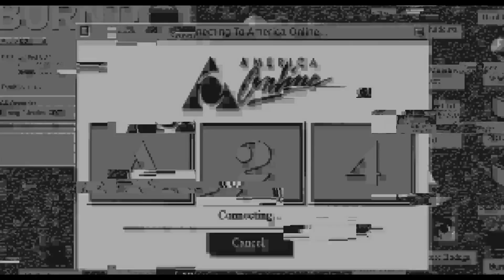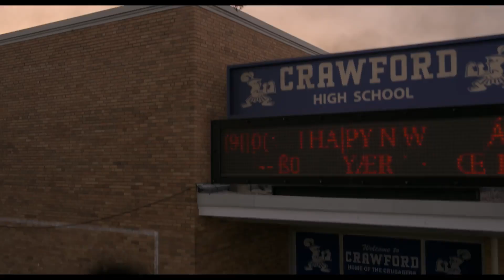Y2K | Official Trailer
Limited Theatrical Release Date: Fri, Dec 06, 2024

On the last night of 1999, two high school juniors crash a New Years Eve party, only to find themselves fighting for their lives in this dial-up disaster comedy.

Rating: R (bloody violence, strong sexual content/nudity, pervasive language, and teen drug and alcohol use.)

Director: Kyle Mooney

Screenplay: Evan Winter, Kyle Mooney

Cast: Alicia Silverstone, Fred Durst, Jaeden Martell, Julian Dennison, Rachel Zegler, The Kid Laroi, Tim Heidecker